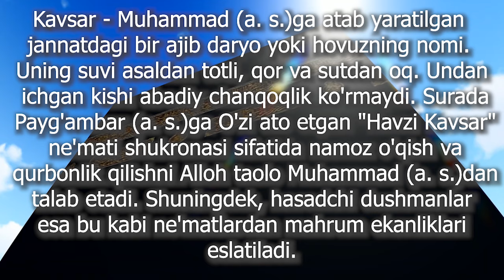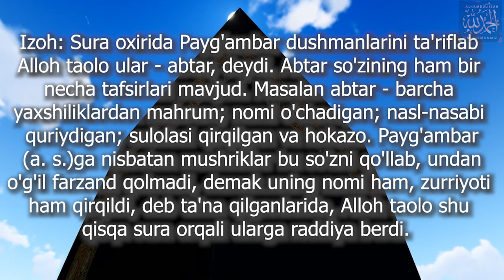108 KAVSAR SURASI | Кавсар сураси | chiroyli qiroat | o'zbekcha tavsifi bilan | FULL HD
Kavsar surasi